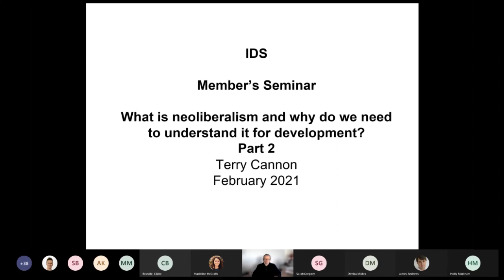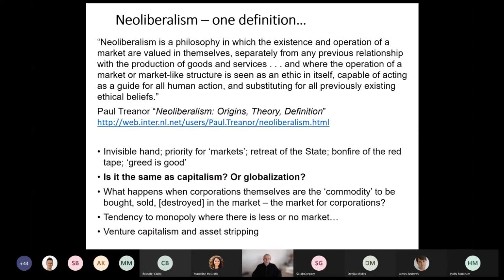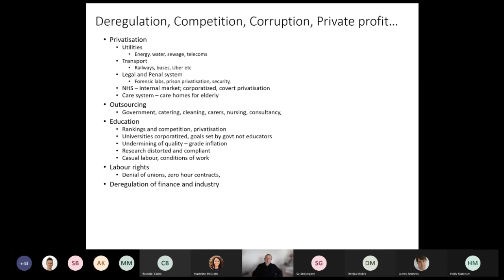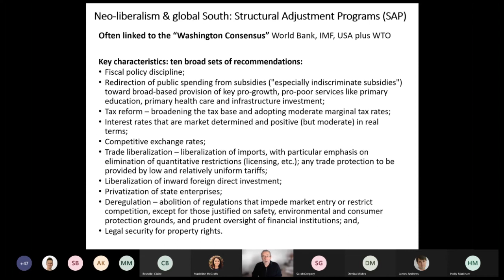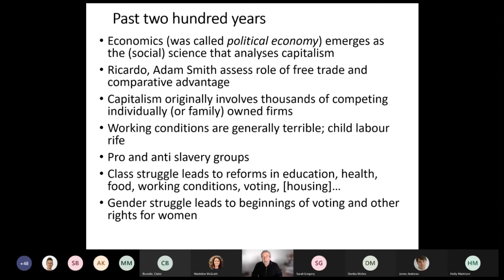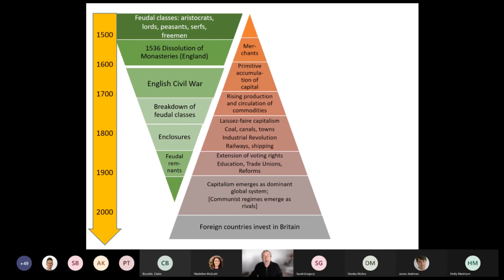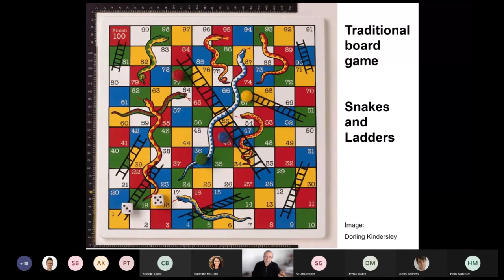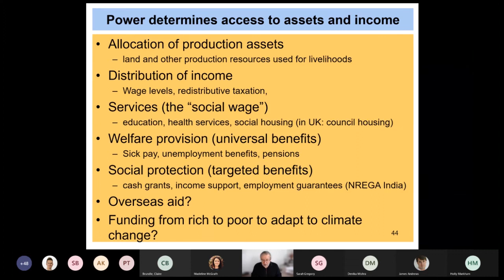Neo liberalism - what is it and why is it crucial to understand for development? Part two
Speaker – Terry Cannon, research fellow at IDS

This is the second part on the topic of neo-liberalism, and why it is so crucial to understand it in the context of development and development ‘aid’. The first part can be viewed here, but it is not necessary to see that to attend this second part.

Although neoliberalism has dominated the global and many national economies for nearly forty years, it is still poorly understood and confusing for many. This is especially the case for how it relates to development studies and aid. The origins of the term will be examined, and why it is so confusing will be explained. The focus will be on how ideas of ‘free trade’ have damaged people’s well-being by reducing the power of governments and enabling the global and many national economies to be captured and manipulated by large corporations and “the one percent”. This gives rise to a situation where ‘development’ is subordinated to the power of a few, and a new source of profit and domination over the poor.